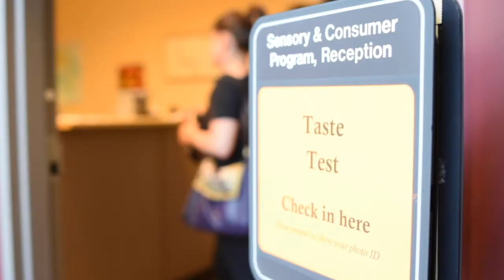Oregon Agricultural Experiment Station: 10 minute tour of research across the state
The Oregon Agricultural Experiment Station is the research arm of Oregon State University’s College of Agricultural Sciences.  It has more than 400 scientists in 28 academic units in four OSU colleges --- Agricultural Sciences, Public Health and Human Sciences, Science, and Veterinary Medicine.  They work on projects related to food and fiber production, processing and marketing, wise use of natural resources, human nutrition, commercial fishing and other topics important to the economic and environmental well-being of Oregonians.